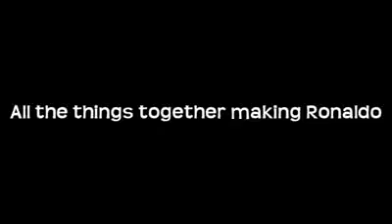Cristiano Ronaldo - We will Never Forget You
ronaldo we will never forget you